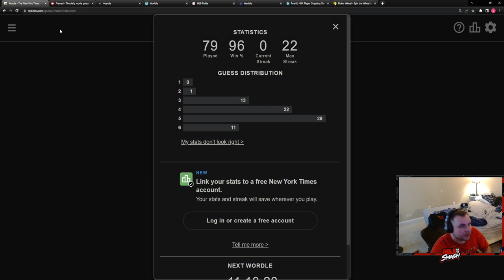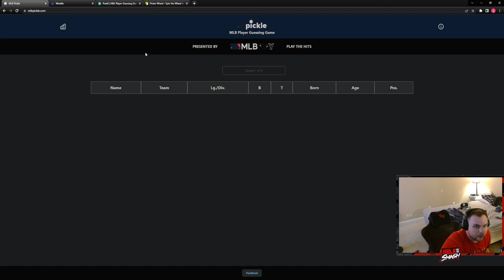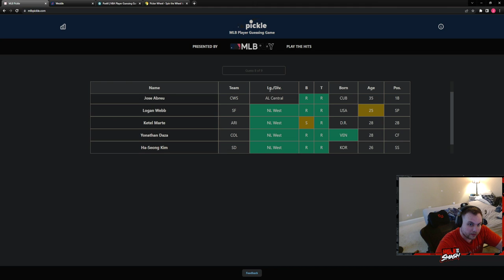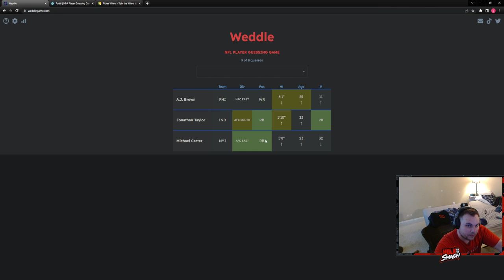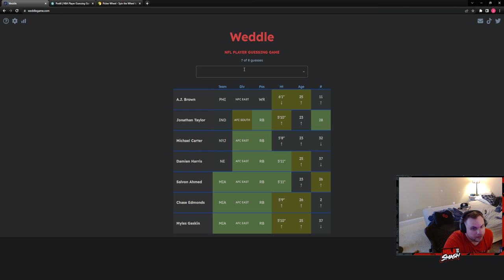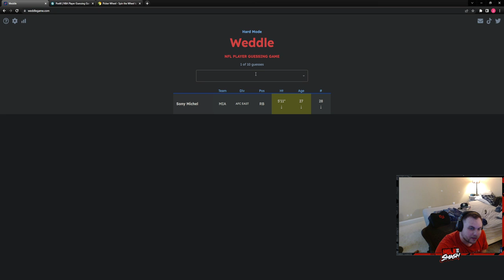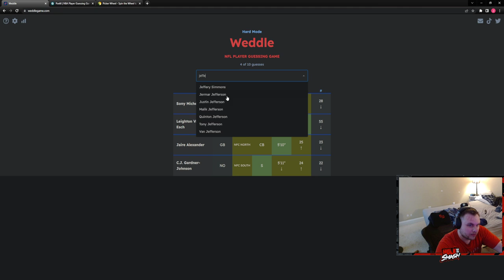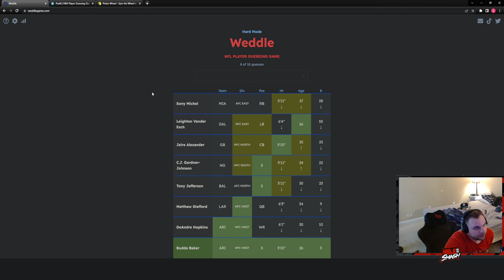Wordle Gauntlet 8/5/22- Wordle, Framed. Heardle, Worldle, Pickle, Weddle, and Poeltl